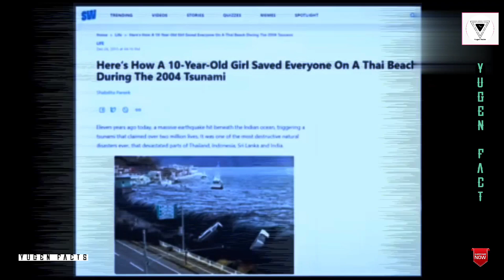सबसे रहस्यमय जगह जो आप से छुपाई गई 😱 | Most Mysterious Place In The World e&o Bitgert Exchange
Don't Forget To...!!